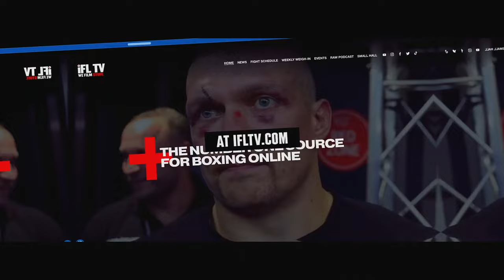THE FEMALE DEONTAY WILDER? - INTRODUCING SHAUNA O’KEEFFE (WITH TRAINER & MANAGER KEVIN MITCHELL).